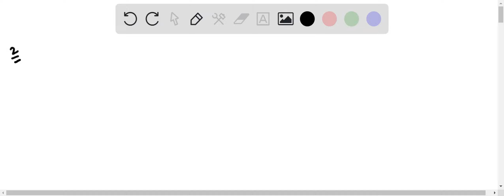(Q2). Vector V is 8.7 units long and points along negative x-axis. Vector U is 26.8 units long and …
(Q2). Vector V is 8.7 units long and points along negative x-axis. Vector U is 26.8 units long and points at 30 degree angle to the positive x-axis. Find the DIRECTION (angle with respect to the positve x-axis) of the vector sum U+V